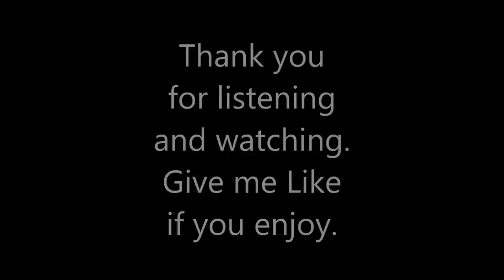Gift OST - Full Soundtrack by Cryo Interactive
Hi, this is the complete soundtrack extracted from one of my favourite childhood games.

00:13 - 1. Title
02:20 - 2. World Select
04:51 - 3. Tipanic
07:13 - 4. Draculand
10:02 - 5. Paztec
12:04 - 6. Star Stress
14:27 - 7. Iceland
16:35 - 8. Mine
19:00 - 9. Alcatraz

Please give me Like if you enjoy.